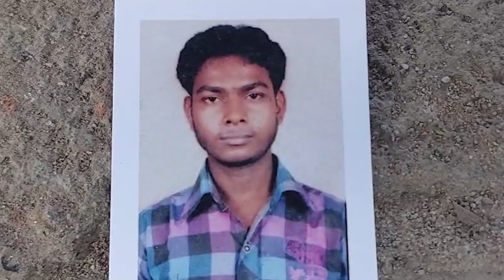Hoogly man allegedly died after referred to 4 hospitals | Sangbad Pratidin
Hoogly man allegedly died after referred to 4 hospitals.